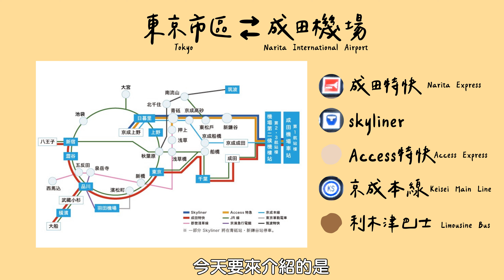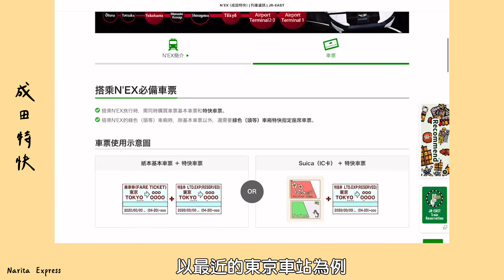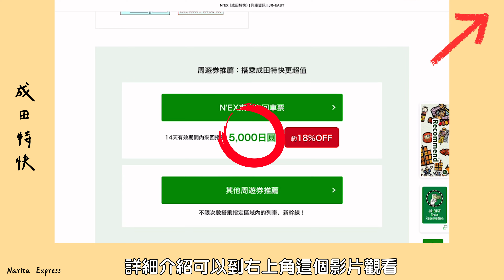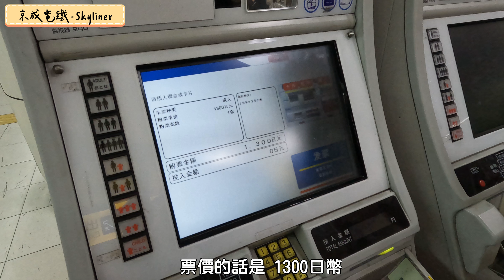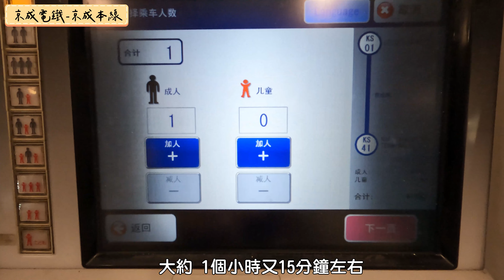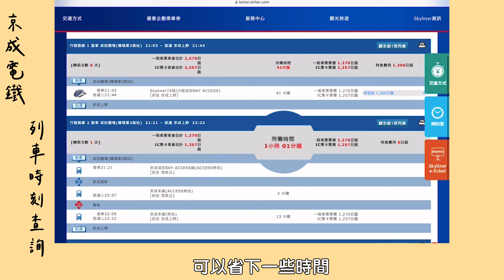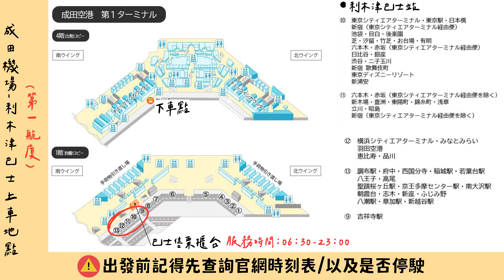省錢必看！這樣搭超級快！東京交通【成田機場↔東京市區】Skyliner、成田特快Narita Express、Access特快、京成本線Keisei Main Line、利木津巴士｜該如何選擇？！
🔺片中Access特快與京成本線的路線圖誤植為相反 🫠

本片由 皇宮月亮蝦餅 製作
🌟好吃的熟蝦餅熱賣中!!! 烤箱、氣炸鍋都可以料理👍

成田機場到東京交通🚄 🚄
skyliner、成田特快、京成本線、Access特快、利木津巴士

《拍攝時間：2024年01月》
謝謝你的支持 都是我們的動力🫶
每週五固定上片
也歡迎留言告訴我還想看什麼地方
或是來聊聊天🙋‍♀️